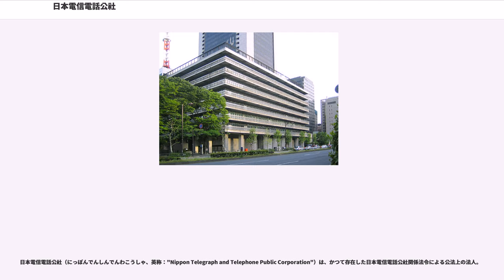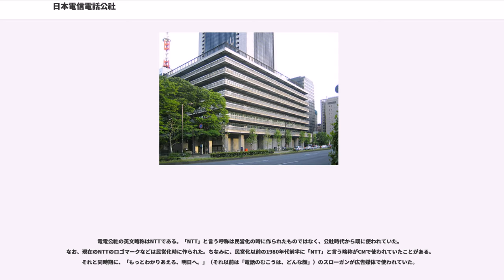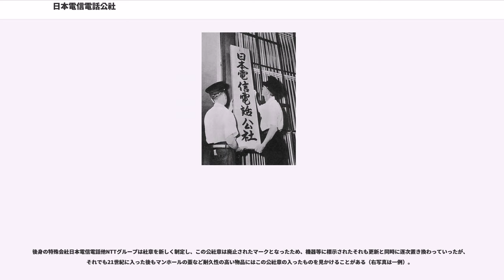日本電信電話公社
日本電信電話公社（にっぽんでんしんでんわこうしゃ、英称："Nippon Telegraph and Telephone Public Corporation"）は、かつて存在した日本電信電話公社関係法令による公法上の法人。

現在の日本電信電話株式会社 (NTT)、NTTグループの前身である。

略称は「電電公社（でんでんこうしゃ）」。

往年の三公社五現業の三公社のひとつ。

1868年（明治元年）、官営に依る電信事業が廟議決定され、翌1869年（明治2年）に東京と横浜間で電信サービスが開始された。

その後、1876年（明治9年）にベルにより電話機が発明され、翌1877年（明治10年）に工部省が電話機を輸入して実験を行い、電話機の国産化に着手した。

1890年（明治23年）、逓信省により東京市、横浜市、および東京市と横浜市間において、電話交換サービスが開始され、電信・電話は同省の下で運営管理されることになった。

1943年（昭和18年）、逓信省と鉄道省を統合し、運輸通信省が設置され、電信・電話の事業は運輸通信省の外局である通信院が所管する事になった。その後、1945年（昭和20年）、運輸通信省の外局であった通信院は、内閣所属部局として逓信院となった。

太平洋戦争後の戦災による電信・電話設備の復興を目指して電気通信事業体制の再編が行われた。

敗戦直後の1946年（昭和21年）に逓信院を廃止し逓信省に格上された。

翌1947年（昭和22年）には、国際無線電信・電話設備の建設と保守を事業とした国際電気通信株式会社がGHQの財閥解体指示により解散され、逓信省に同社の国際通信設備と人員が移管された。これにより、逓信省は、国内国際電信電話事業と設備を所管するに至った。

1949年（昭和24年）、逓信省は郵政省と電気通信省に分割され、国内国際電信電話事業とその設備は電気通信省が所管することとなった。

その後の電信電話業務の拡大と電気・通信事業の企業的効率性の導入による更なる公共の福祉に役立つ運用を行うため、1952年（昭和27年）に公法上の特殊法人として"日本電信電話公社"が郵政省の外郭団体での形態で設立された。

設立の審議の過程において国際電話業務を分離し特殊会社とする案もあったが電気通信大臣であった佐藤栄作が、「過去の例で国際電信電話に関し設備保有の会社があったが、電気通信省の管理者としては積極的な検討はしておらず、今日のところは国家的な使命を達成する意味において公共企業体の程度には是非とどめておきたいので、公共企業体移行への準備を進めている。」と述べ、国際電話の別会社化について審議を併行し続ける形で、同公社が国内と国際の電信・電話業務を所管することとなった。

資本金は、電気通信事業特別会計の資産と負債の差額（182億円余り）とされ、全額政府の出資金とされた。その後、沖縄が日本に返還された1972年（昭和47年）に琉球電信電話公社の資本金（6.1億円）が追加し出資された。

また、国際電信電話業務は、同公社設立の翌年1953年（昭和28年）に、国際電信電話株式会社法に依る特殊会社として設立された国際電信電話株式会社に移管される事になった。

1985年（昭和60年）に公衆電気通信法は電気通信事業法に改正された。これにより、同公社の民営化と、電気通信事業への新規参入、および電話機や回線利用制度の自由化（端末の自由化・通信自由化）が認められた。

同公社の民営化までは、国内の通信（電報、専用線など）、通話（電話）業務を単独で行ってきた。

これに伴い、1987年（昭和62年）に第二電電、日本テレコム、日本高速通信の3社が長距離電話サービスに参入した。電話事業の独占的環境にあった量的拡大の時代は、競争環境下における質的高度化の時代というステージに移行した。

なお、民営化の際、「地方では電話局が廃止・無人化されるのではないか」「過疎地で電話が利用できなくなるのではないか」といった反対意見が出された。

同公社が業務としていた公衆電気通信は、1953年8月1日施行された公衆電気通信法により『日本電信電話公社及び国際電信電話株式会社が役務とすること』が自明のものとして定義されていた。

公衆電気通信役務を“電気通信設備を用いて他人の通信を媒介し、その他電気通信設備を他人の通信の用に供すること”と定義したうえで、電報の種類、電話の種...